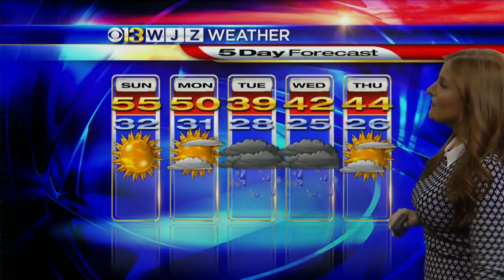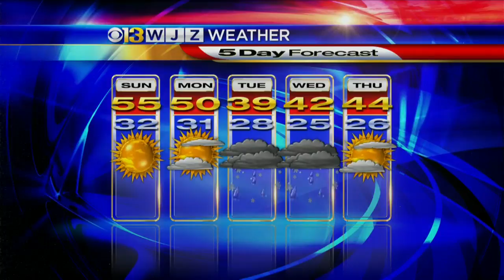Meg McNamara Has Your Saturday Evening Forecast